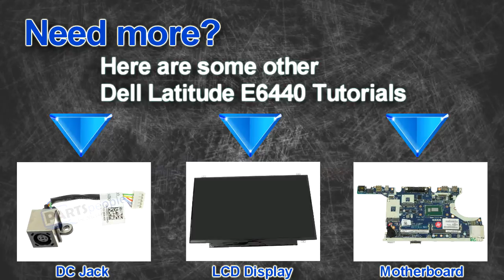Dell Latitude E6440 WiFi Catcher Switch How-To Video Tutorial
This Latitude E6440 video repair tutorial was brought to you